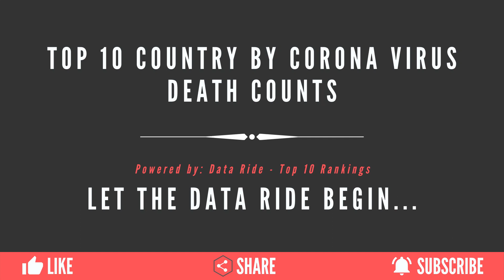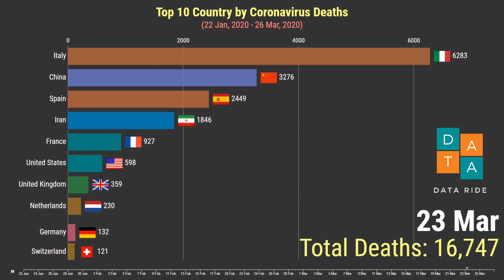( APRIL 2020 UPDATES ) Top 10 Coronavirus Deaths by Country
This video represents a data race chart for the top 10 Coronavirus deaths by country. Coronavirus deaths in the world from 22 January 2020 to 26 March 2020 is shown. Latest updates added in description and pinned comment.

Last updated on: 7th April 2020
1. Italy: 16,523
2. Spain: 13,798
3. United States / USA: 11,773
4. France: 8,911
5. United Kingdom / UK: 6,159
6. Iran: 3,872
7. China: 3,331
8. Netherlands: 2,101
9. Belgium: 2,035
10. Germany: 1,854

NOTE: The video shows day by day confirmed Coronavirus death counts per country. You can also find out the Coronavirus death toll and Coronavirus death rates.

I believe the chart expresses everything better than how humans can communicate; that's the sole reason why I created the Data Ride channel.

► YOU DO NOT WANT TO MISS OUT ON UPDATES

► SOURCE CREDITS
1. Data Humdata Org - novel-coronavirus-2019-Nov-cases
2. (WorldOMeters Info )

If you find any issues with this video (including copyright contents), consider contacting us through the channel's about section, and we'll revert as soon as possible

1. List of Coronavirus deaths by country
2. Coronavirus death rates covered country wise
3. Coronavirus pandemic in Italy and China deaths, spread, outbreak news and updates